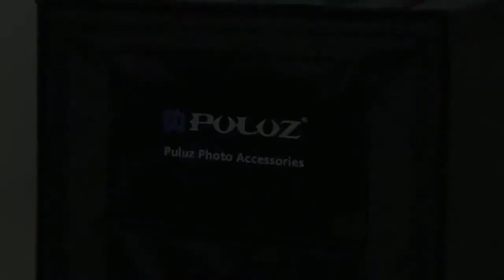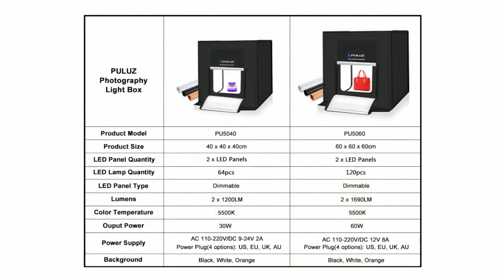PULUZ PU5040 40cm Portable Studio Tent Kit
1. All-in-one portable studio easy to use.
2. Photo studio with foldable design which is unfolding a whole new level of possibilities in smartphone photography.
3. It enables everyone to take awesome, studio-quality pictures with a smartphone using a simple setup.
4. Don't worry about taking high-quality pictures for your online shop products anymore.
5. 5500LM light, super bright to provide an adequate light source. This light combined with the silver reflective interior of the tent provides even lighting to minimize shadows. Your photo will be with pure white background and you don't even need to have the photo copped.
6. Very easy to install! No other tools needed for the installation and uninstallation. Your bare hands are the only things needed for the installation. Space-saving and very flexible. It can be utilized on various occasions or in different places.
7. It comes with a carrying bag and 3 pieces of PVC background boards (White, orange, black). The boards are wrinkle resistant and water-resistant.
8. Add 3 pieces of non-woven fabric backdrops (Red, green, blue). Non-gloss surface allows us to soak up all the light without reflective.